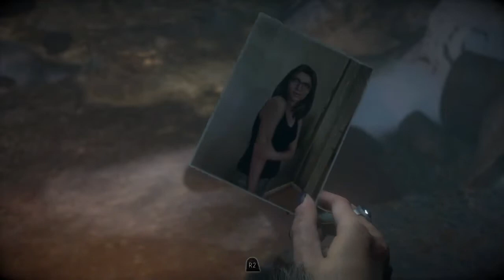Until Dawn/ segunda parte